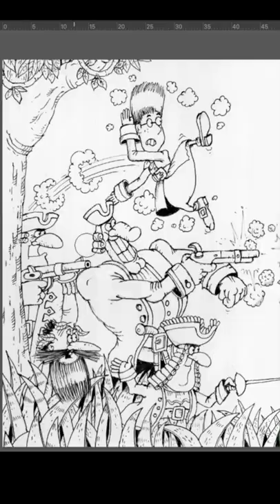Treasure Island, Dr Livesey and Pirates. Time-lapse Art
Dr Livesey against pirates.